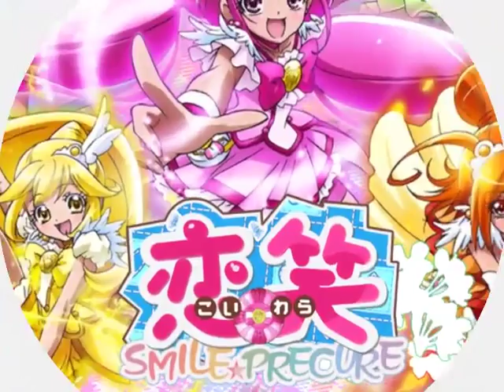【MAD】 Precure! x Koiimo SWEET☆DAYS OP (by MUMEI_ver.SP)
Creator: MUMEI_ver.SP
Released: 2012年07月07日 (July 7th, 2012)

プリキュア x 恋妹SWEET☆DAYS OP
Precure! x Koiimo SWEET☆DAYS Opening

Precure! (Pretty Cure!) プリキュア